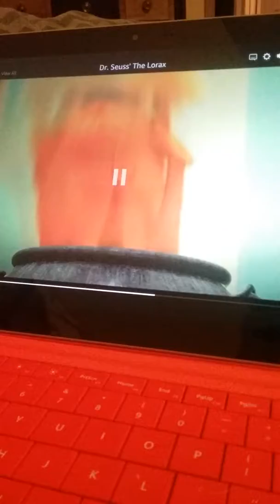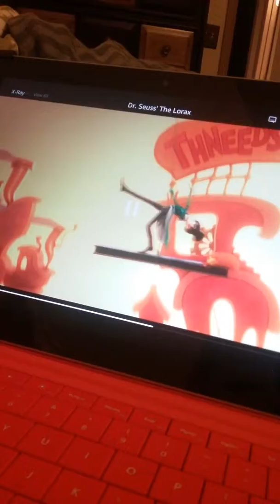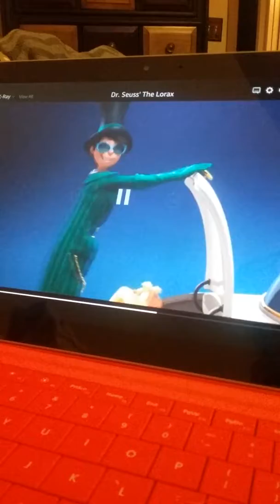Try not to sing "The Lorax" How Bad Can I Be?